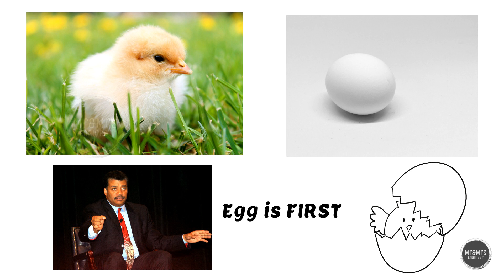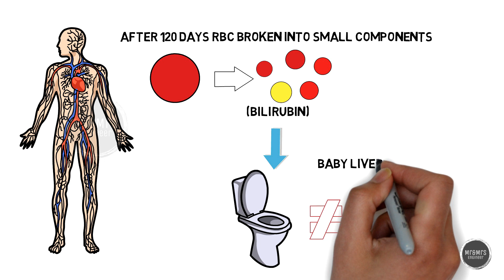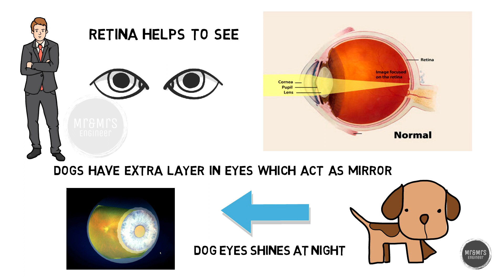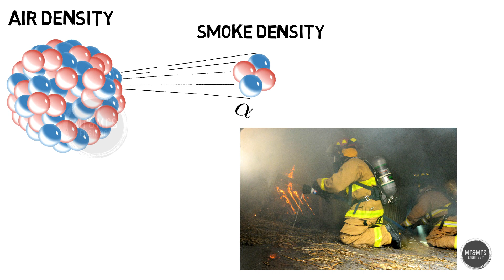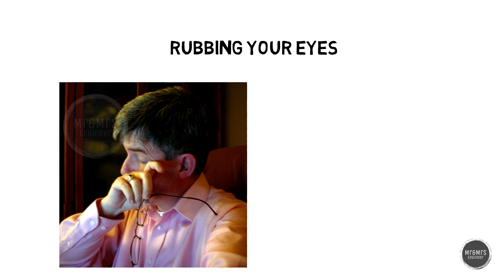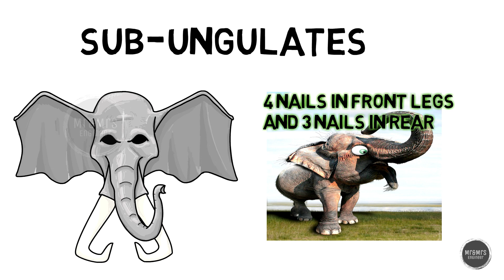குழந்தைகளுக்கு மஞ்சள் காமாலை வரக்காரணம் என்ன? What is Jaundice in Newborns? | GK | Tamil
What is Jaundice in Newborns?
Newborn jaundice is a yellowing of a baby's skin and eyes. Newborn jaundice is very common and can occur when babies have a high level of bilirubin, a yellow pigment produced during the normal breakdown of red blood cells.  Newborn baby Jaundice Treatment and also the overview of newborn baby care is given here by best Gynecologist who working as a specialist in Best Baby care center in Coimbatore.

It is not uncommon for newborn babies to be jaundiced when they are first born. However, it can leave many questions for new parents. What is jaundice?  Is it normal? How do I tell if my child is improving? Here are answers to some of the questions you may have if your newborn has jaundice.

Which Came First - The Chicken or the Egg?
The question of "which came first, the chicken or the egg?" is probably one of the most famous in history. We have all had debates over why the egg came first or why that never would've been possible. It's also likely that you are strongly entrenched on one side or the other. Stephen Hawking, the famous physicist even weighed in on the debate and said it had to be the egg, to which many probably conceited defeat.

This question can be polarizing, but science has determined the definitive correct answer!

In the summer of 2010, British researchers made a breakthrough chicken discovery when they found the protein responsible for creating the eggshell to be exclusive to the ovaries of a female. This the egg could never have formed without this super exclusive chicken ovary protein. So, the chicken came first!

Where then do you say the chicken came from? Science still isn't sure about that one.

Concave Lens:
Convex and Concave Lenses are Spherical Lenses. We look at the Image Formation by these spherical lenses using ray diagrams. Light ray rules for Convex Lens and Concave Lens are discussed. Using these rules we can find the position and properties of the image. I'll be the object in this video and you need to find my image!